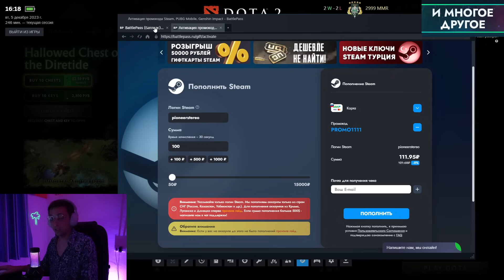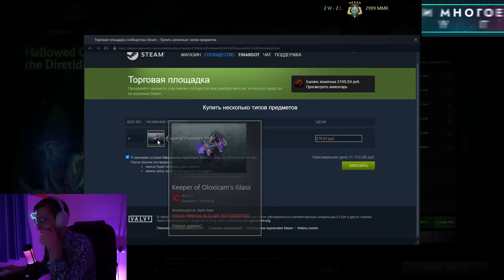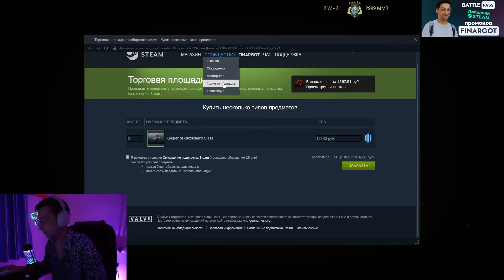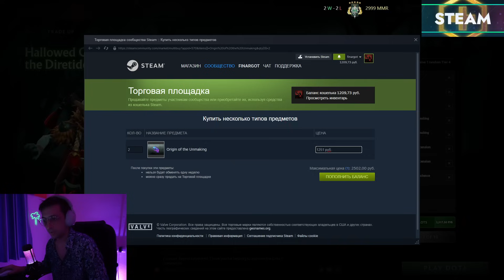ЕЩЕ 100 СУНДУКОВ ЗА ЭМБЛЕМУ DIRETIDE! ПОПЫТКА №4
Решил попробовать выбить эмблему из Hollowed Chest of the Diretide 2020!
4. Оставь комментарий указав свой @тг/вк никнейм!
5. Итоги 16 декабря на Стриме!